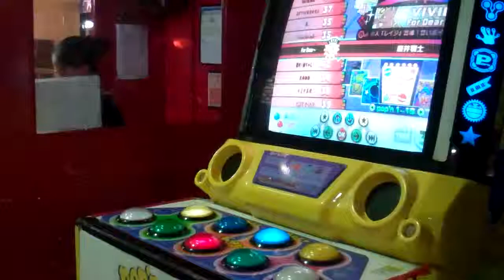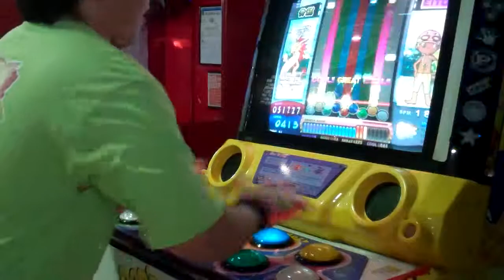Pop'n Music 17: (Vivid) For Dear~ [EX 41]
Those are really hard notes to press 4-5 buttons at the same time that quick XP

Song: For Dear~
Genre: Vivid
Artist: 桜井零士
Version: Pop'n Music 12 Iroha